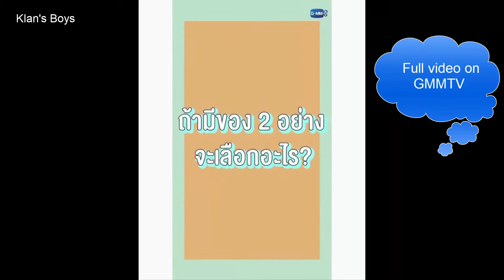[ 16032020] A day with my boys - Winmetawin and Bright - [Sarawat-Tine]